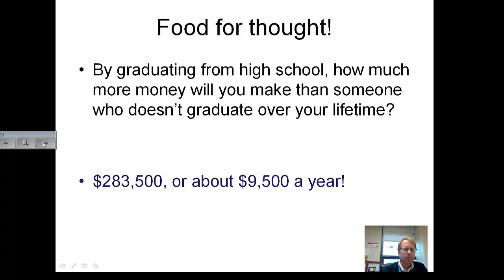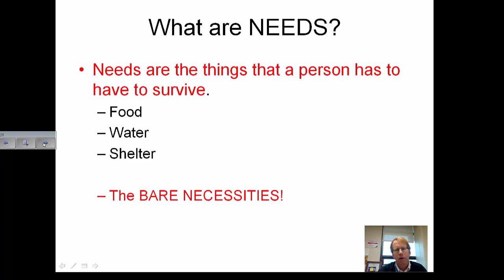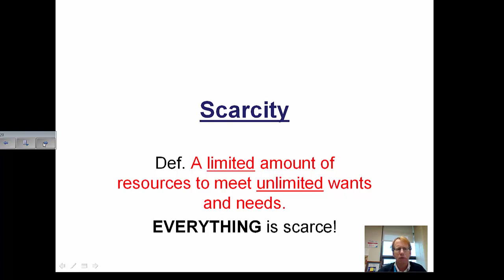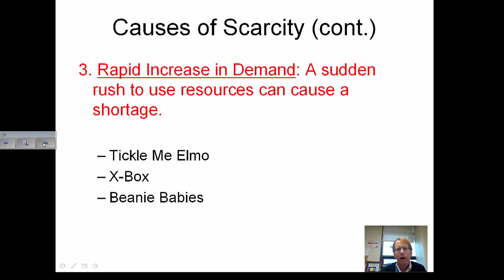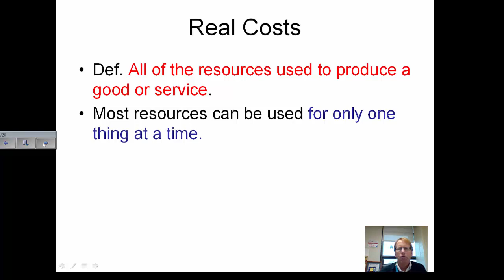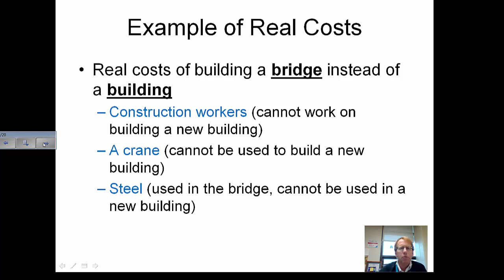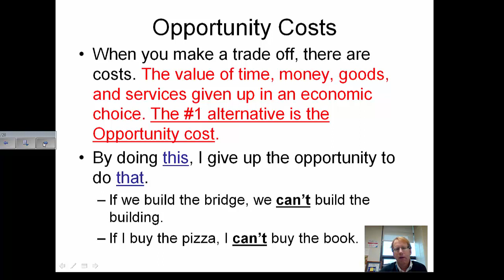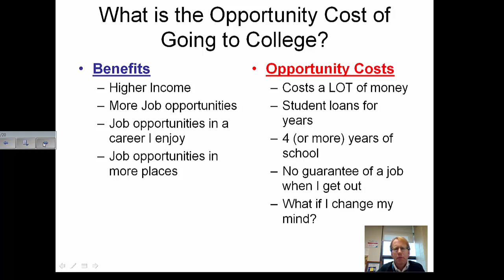Scarcity PPt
PPT on Scarcity and Opportunity Costs